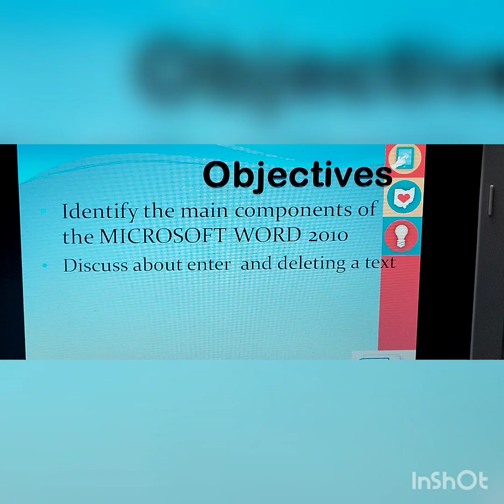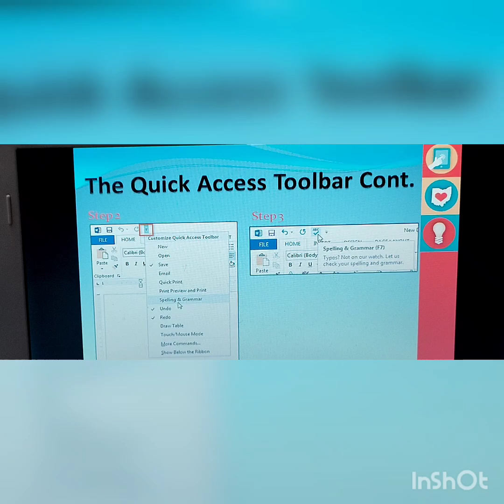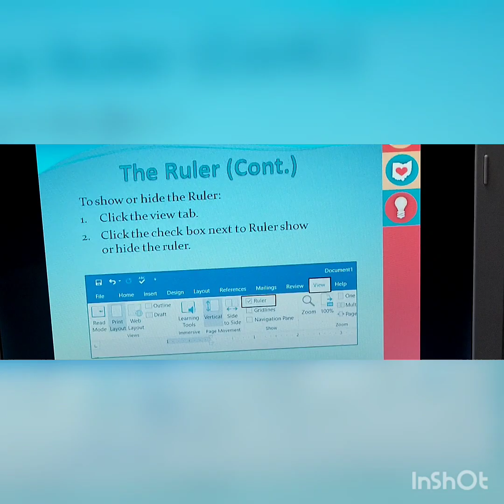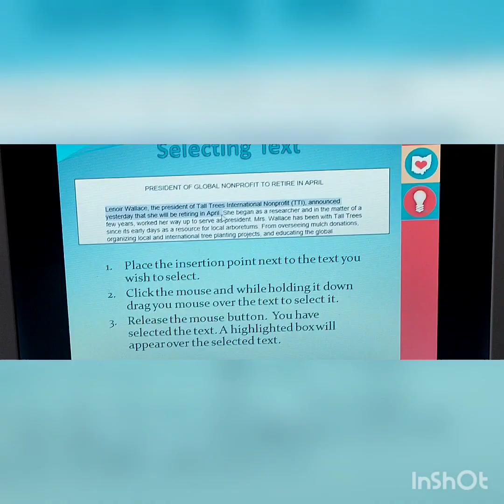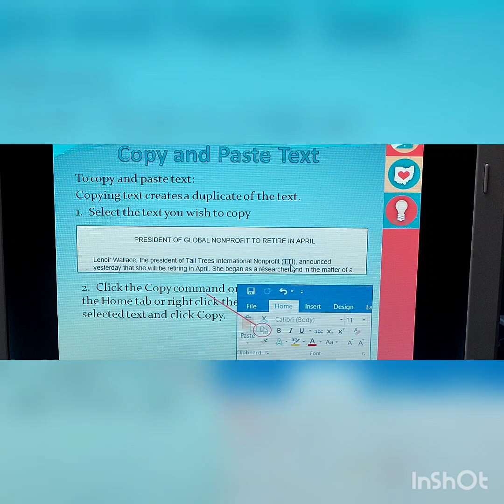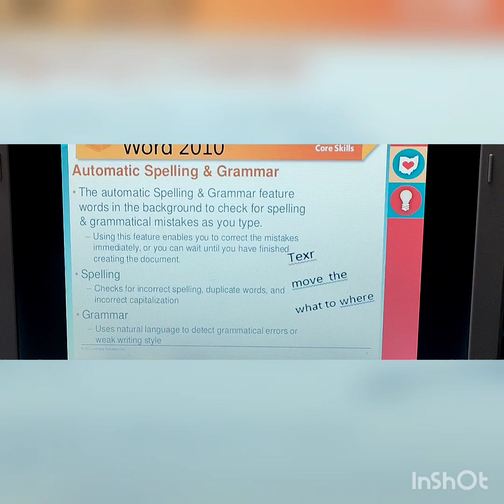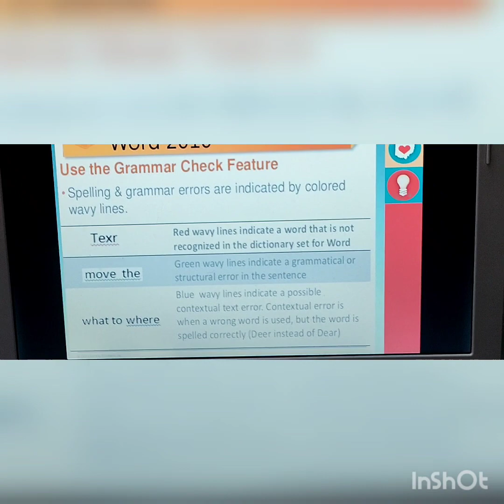Class-4 ch-5 part-2